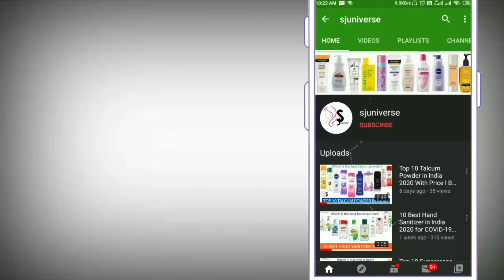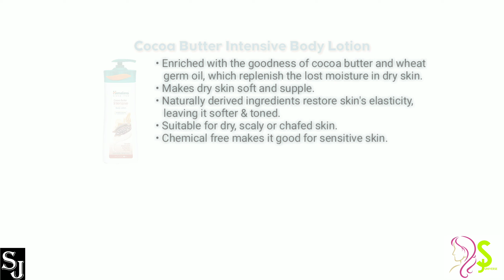10 Best Body Lotion in India with Price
today deal***

the product list are as follows...
1. Vaseline Intensive Care Deep Restore Body Lotion

2. Pond's Triple Vitamin Moisturising Body Lotion

3. Vaseline Intensive Care Cocoa Glow Body Lotion

4. Parachute Advansed Body Lotion Deep Nourish

5. NIVEA Body Lotion, Shea Smooth Milk, For Dry Skin

6. Himalaya Herbals Cocoa Butter Intensive Body Lotion

7. NIVEA Body Lotion, Oil in Lotion Cocoa Nourish, For Very Dry Skin

8. ST. D'VENCE Original Body Lotion with Almond Oil and Aloe Vera for Normal Skin

9. NIVEA Body Lotion, Express Hydration, For Normal Skin

10. Parachute Advansed Body Lotion Soft Touch

Music Credit-